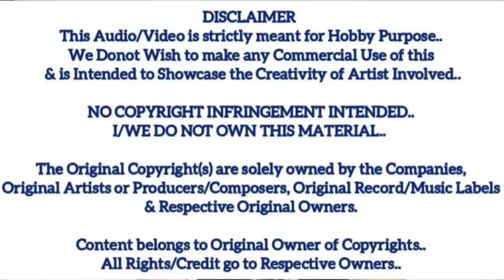Maine Pyar Kiya Title Song - Aate Jaate Haste Gaate.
All CopyRights belong to Original Owners